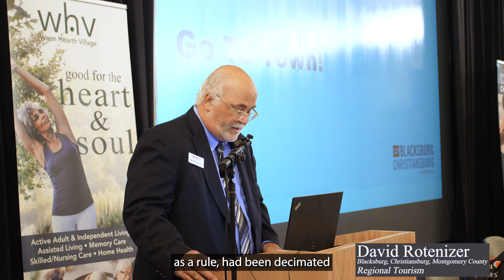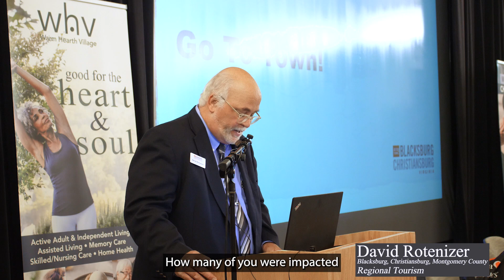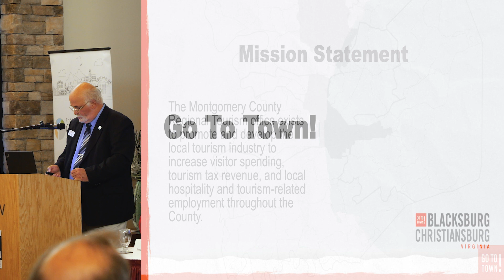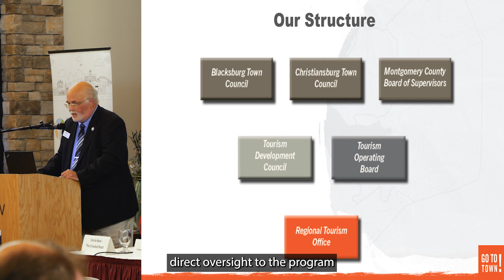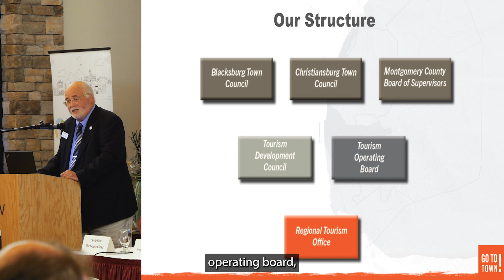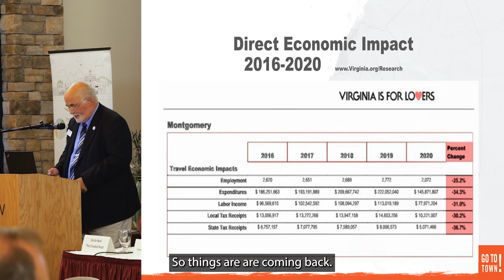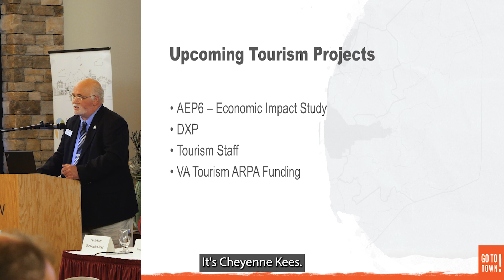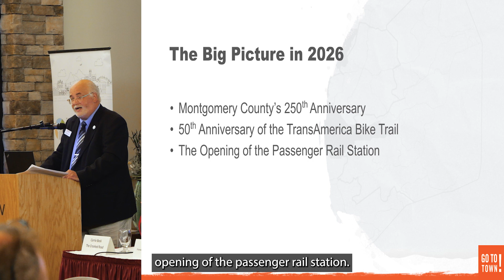Introduction to Blacksburg-Christiansburg-Montgomery County Regional Tourism Office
Learn about how tourism plays a role in Blacksburg, Christiansburg, and Montgomery County in this presentation to the Montgomery County Chamber of Commerce’s Eggs & Issues program by David Rotenizer, Executive Director. Presentation a part of the panel “Getting on Track: Regional Tourism in the Post-Pandemic Era” hosted by Blacksburg-Christiansburg-Montgomery County Regional Tourism.